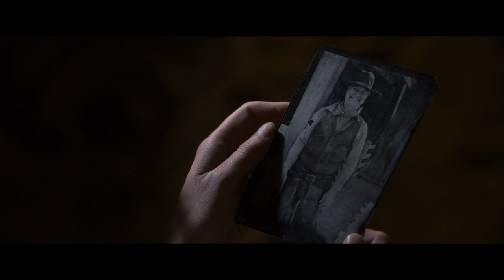In This Town, People Get Killed In Different Ways